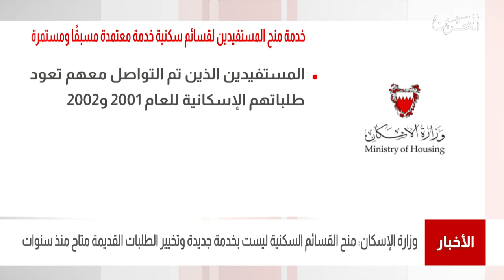البحرين مركز الأخبار : وزارة الإسكان تؤكد منح القسائم السكنية ليست بخدمة جديدة 16-06-2021